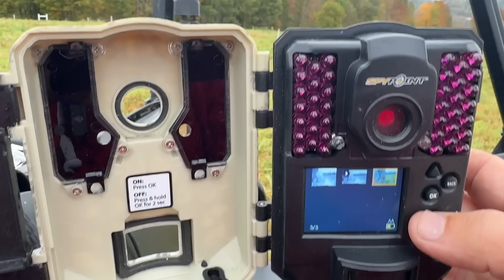Something is Eating My Chickens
If you want to buy the NEWEST Gold Shaw Farm shirts, go

About Gold Shaw Farm: Gold Shaw Farm is more of a farm-in-progress than an honest-to-goodness farm. Our dream is that someday, we can transform our 150+ acre parcel of land into a regenerative and productive homestead and farm.